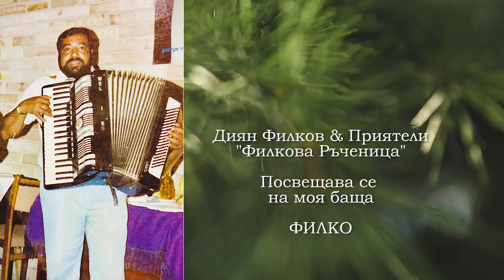Диан Филков и приятели " Филкова ръченица"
Музика и кларинет - Диан Филков
Аранжимент - Пейо Пеев
Барабани - Стоян Янкулов - Стунджи
Микс и мастеринг - Виктор Йорданов - Кардама
Видео реализация - Георги Томбашки " Onyx Studio"

Бас - Али Мустафа
Китара - Христо Господинов " Ицо Дългия"
Барабани - Николай Тошев
Клавишни - Пейо Пеев